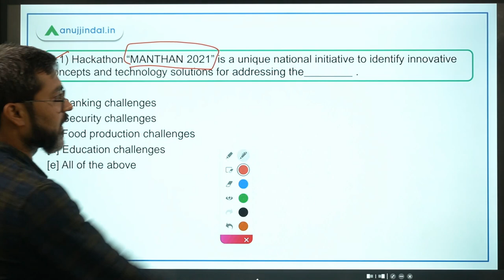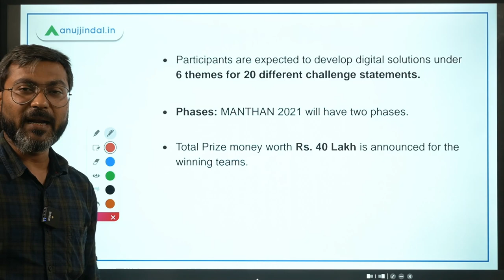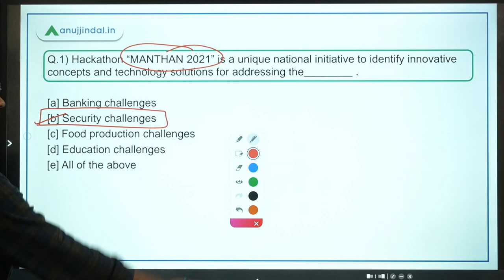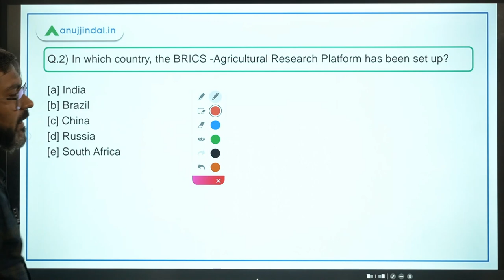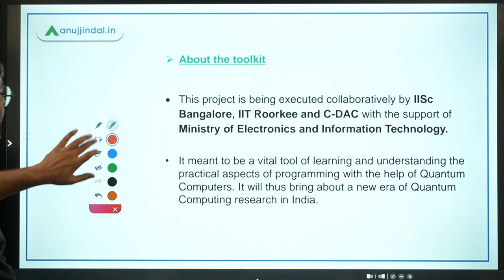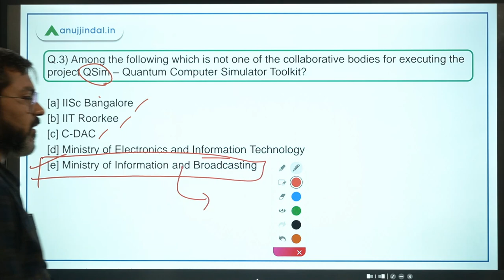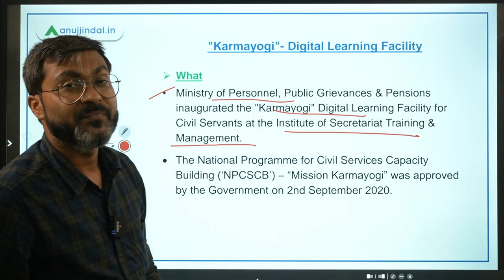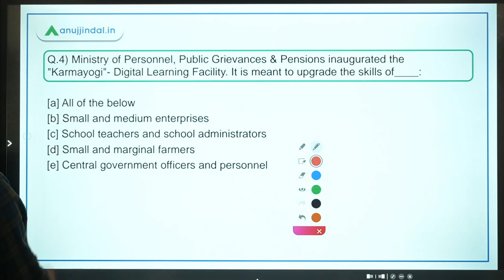RBI Grade B Current affairs | RBI Phase 2 | PIB 247 | Day 1 - September by - Manish Sir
In this session we will discuss about MANTHAN-2021, BRICS -Agricultural Research Platform, QSim – Quantum Computer Simulator Toolkit, "Karmayogi"- Digital Learning Facility and other important PIB news.